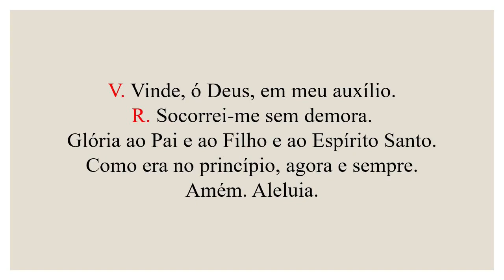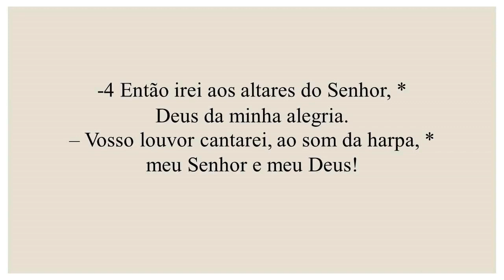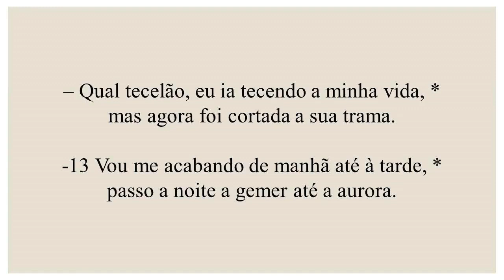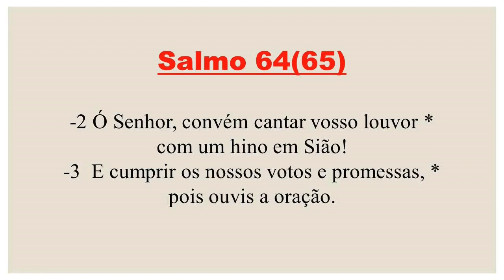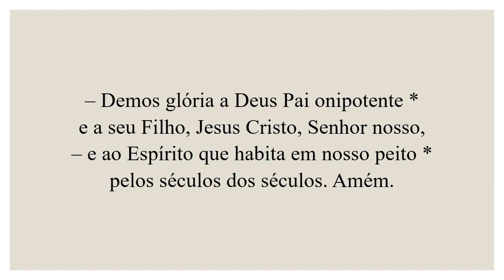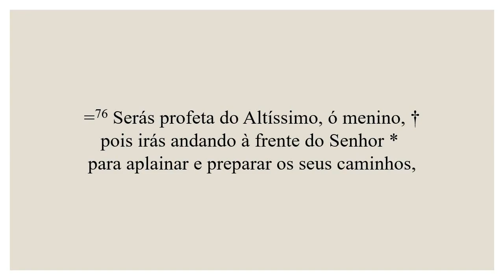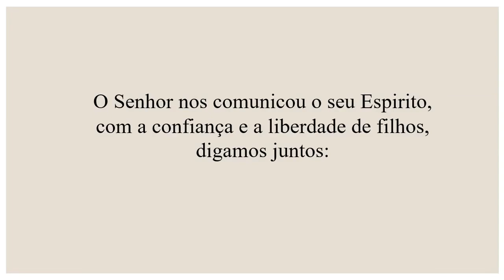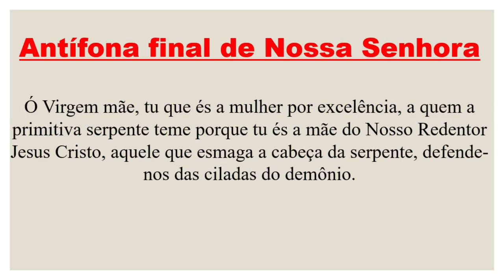Laudes- 31 de Outubro de 2023 | 30ª Semana do Tempo Comum| 2ª Semana do Saltério